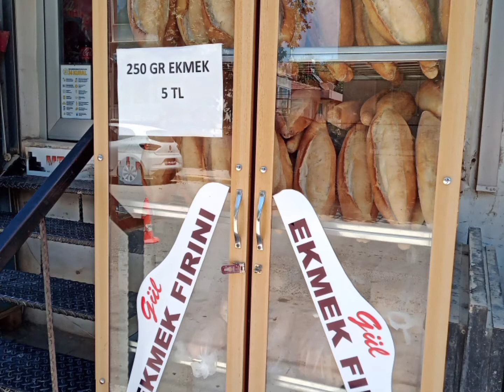Erdek Ekmek Fiyatları 24 Temmuz 2022